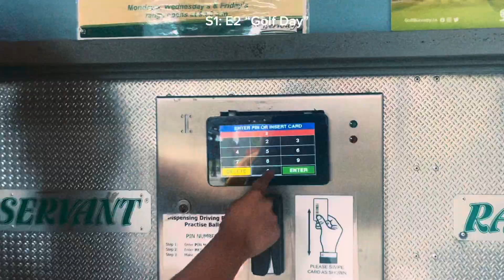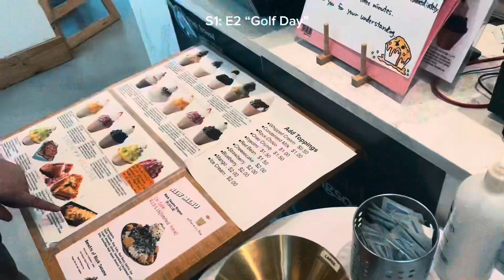A DAY IN MY LIFE: Golf day | Riverway Golf Course | Madam Lyka